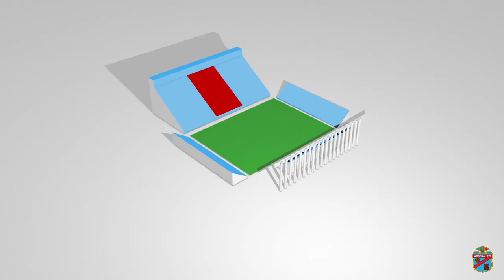Estadio Julio Humberto Grondona / Arsenal de Sarandí